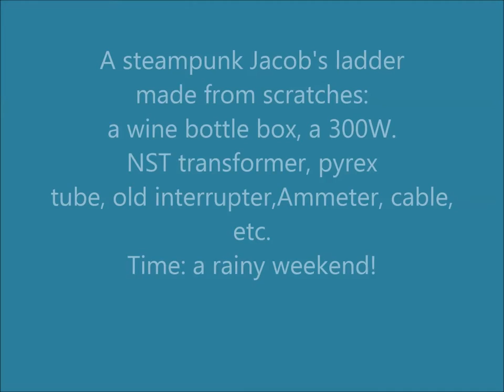Steampunk Jacob's ladder